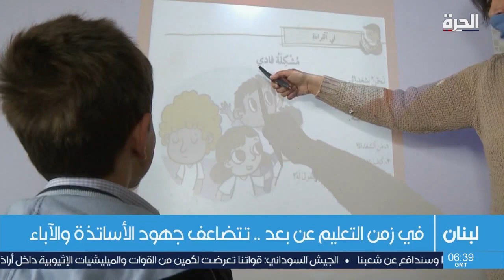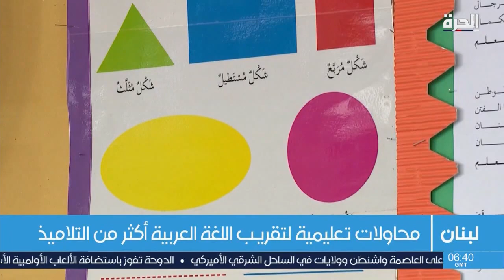اهتمام بالابتكار في تدريس اللغة العربية في لبنان